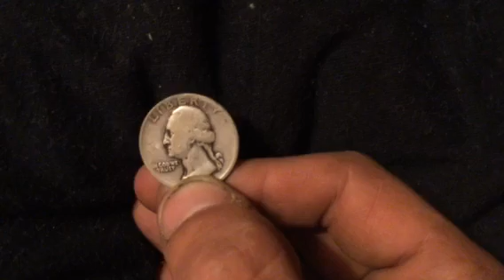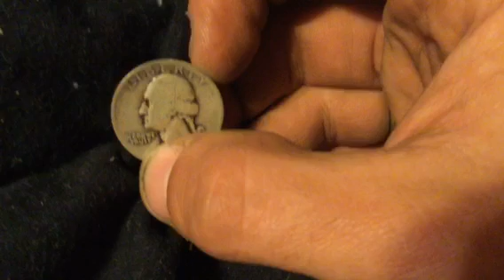Subscriber silver giveaway ends May 19 2015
Pretty simple, guess the year of the quarter and win it! This is just a little thank you to all my subscribers. A video will be posted with the winners names in two weeks